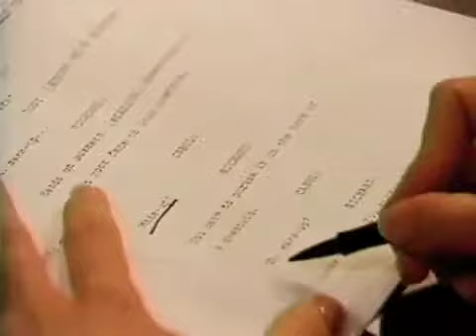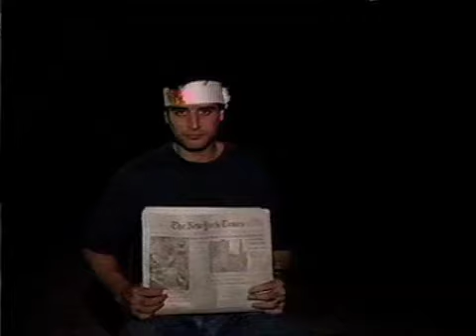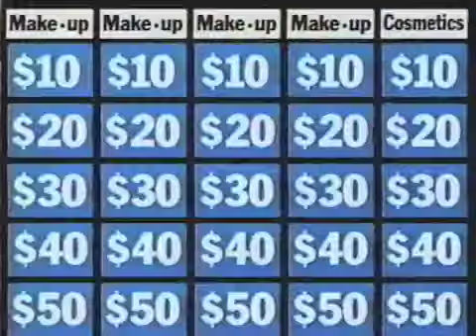Behind The Scenes at Caroline's Comedy Hour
The late, great Richard Jeni takes us backstage as writers, cast and crew prepare for a 1993 taping of Caroline's Comedy Hour. From Barryfunny.com.